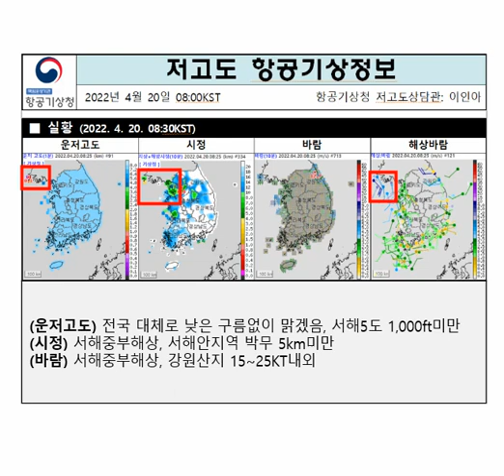2022년 4월 20일 9시 저고도 항공기상정보 브리핑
2022년 4월 20일 9시 저고도 항공기상정보 브리핑입니다.
오늘도 안전 운항하세요:)